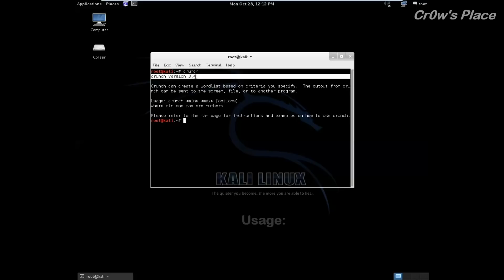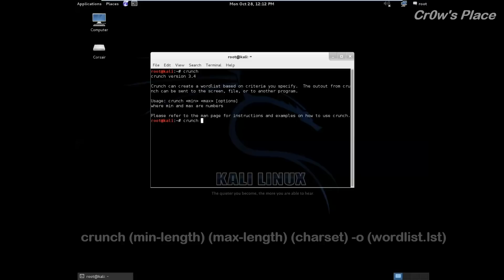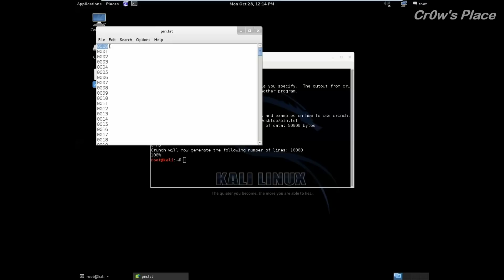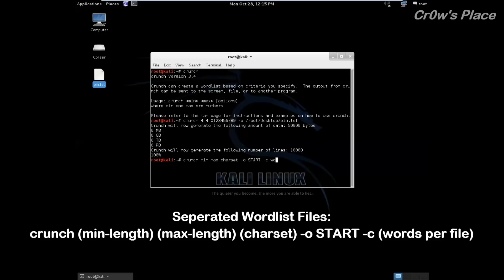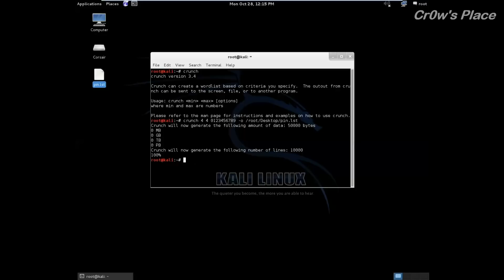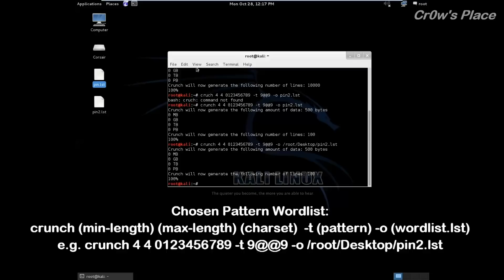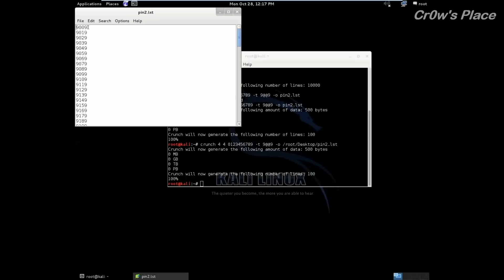Wordlist Generation with Crunch - Kali Linux (HD)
In this tutorial for Cr0w's Place we are going to see how to generate a wordlist / dictionary file in Kali Linux. To create our wordlist, we are going to use a program called Crunch, which is a fully automated script for this job. We are going to generate all possible pin passwords with 4 number digits. This can help us in future tutorials if we want to crack devices that uses 4 digit pin as a security method.

Usage: crunch (min-length) (max-length) (charset) -o (wordlist.lst)

4 Digit Wordlist Command: crunch 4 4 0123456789 -o /root/Desktop/pin.lst

If you plan to generate a large wordlist, you can use the following command to create multiple files: crunch (min-length) (max-length) (charset) -o START -c (words per file)

Chosen Pattern Wordlist Usage: crunch (min-length) (max-length) (charset)  -t (pattern) -o (wordlist.lst)

e.g. crunch 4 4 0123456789 -t 9@@9 -o /root/Desktop/pin2.lst

Crunch program comes pre-installed in Kali Linux. If you are using an other distribution you can find the latest source code